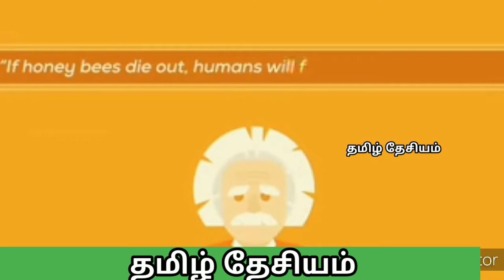Seeman speech about biodiversity # Seeman trending video